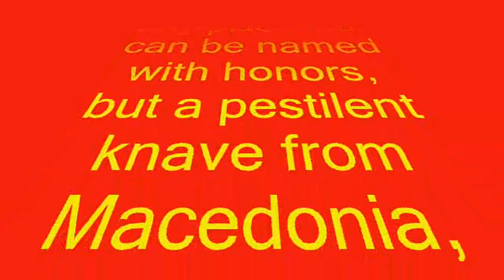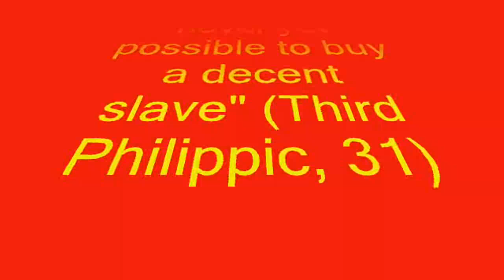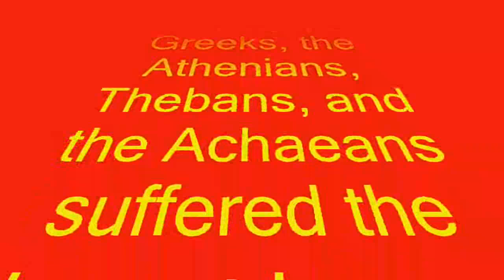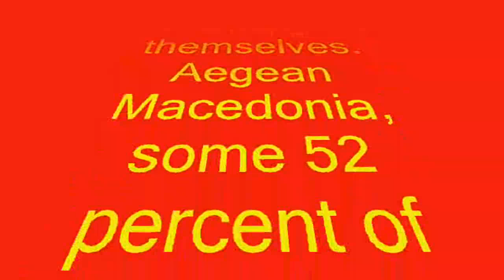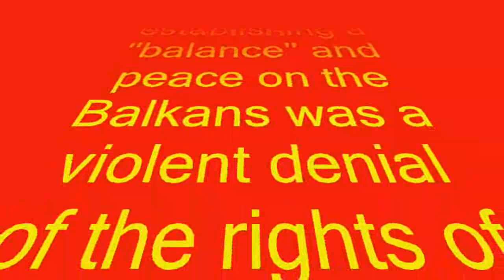Macedon and the Macedonians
Dear Macedonians, one way to defend ourselves from the Greek onslaught and gain back our identity and dignity is to fight back to the level to which the Greeks have reduced us; that is to attack their identity as they have attacked ours. We need prove nothing to them except to expose them as the artificial identity they truly are and to uncover their design to wipe us out in order to usurp our Macedonian heritage.

Democracy. On page 59 we read: Through the end of the revolution in 1830, Greeks, including most of the nineteenth century nationalists, seemed to have had a vague but firm sense of continuity from ancient to modern Greece , though this was not articulated in racial terms but on the basis of a common language, history, and consciousness. In effect, at this time, whoever called themselves a Greek was a Greek. It is because of this that many Greek-speaking Albanians, Slavs, Romanians, and Vlachs were easily assimilated and indeed became important players in Greek patriotism at the time.

Until the beginning of the 19th century, the average inhabitant of Greece called himself or herself a Roman (Romios), and the (Greek) language Romeika.

To some extent  the consciousness of the modern Greek of his classical ancestry is a product of Western Scholarship.

Here is what Michael Herzfeld has to say in his book Anthropology. On page 67 we read: The example of modern Greece provides a useful key to historicizing those who Eric Wolf has ironically dubbed the people without history (Wolf 1982). For the modern Greeks - a people arguably plagued by an excess of history, but of a kind invented for them by more powerful others.

Here is what Appleton had to say in his 1901 Annual Encyclopedia third series volume VI. On page 113 we read: The first Greek who had a plan for insurrection and for a liberated Greece was Rhigas of Valestino, a Thessalian who served in high posts in Wallachia , spent some years in Vienna , and was handed over by the Austrians to the Turks in Trieste in 1798 as a revolutionary conspirator, and hanged in Belgrade . Rhigas was the author of poems, revolutionary proclamations and a constitution, closely modeled on the French constitution of 1793 and 1795. In this document he spoke of the sovereign people of the proposed state as including without distinction of religion or language  Greeks, Albanians, Vlachs, Armenians, Turks and every other race.

Here is what we read on page 42 of the Insight Guides Athens Greece Series. Because of numerous and protracted foreign occupations, true Athenians were a relatively small minority even in the age of Pericles. In later periods, the city was suffering from severe depopulation and re-stocked with Albanians. At the time of Greek independence in 1834, Athens was a miserable village with a population of only 6,000.

In the Atlantic Monthly of January 1882 volume XLIX we read: It is one of a group made famous in the Greek revolution of 1821 by the bravery of its Albanian settlers, in defense of a country which they had never adopted for their own till this moment of danger came.

On page 109 of the book Entangled Identities edited by Atsuko Ichijo and Willfried Spohn we read: It should be strongly emphasized, however, this image of classical Greece was constructed in Europe and was imported to the newborn Greek state. (Tsoukalas 2002)

After reading the above quotes, there is but one logical conclusion that can be reached and that is the Modern Greeks are the direct descendants of the Slavs, Albanians and Vlachs and have nothing to do with the so-called ancient Greeks.

Unfortunately Greeks dont want to talk about their recent history because they dont want it to be discovered that they are frauds and charlatans.

Let us not allow the Greeks to fool the world that their dispute with the Macedonian people is anything but a ruse to sidestep the real issue, the existence of the Macedonian minority in Greece . The so-called Greek dispute with Macedonia is not about names or history! How can it be when the Modern Greeks are neither Greeks nor Macedonians? Why would a people who are neither Greeks nor Macedonians care about  Macedonia s name or  Macedonia s history? The ONLY concern the so-called Modern Greeks have is how to continue to hang on to Macedonian lands and to the Macedonian heritage as long as they can.